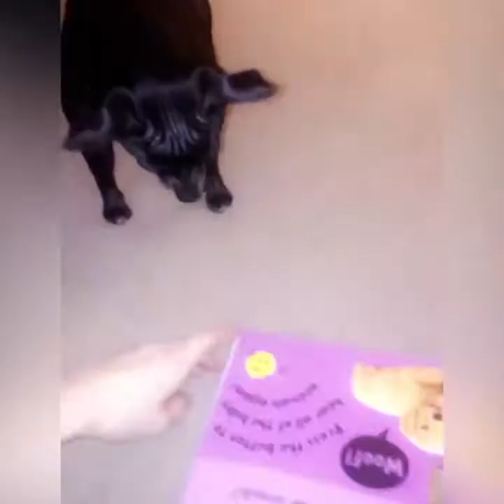Perros y gatos siempre nos hacen reír jaajaj video chistoso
Videos whatsapp e internet divertidos / funny internet videos